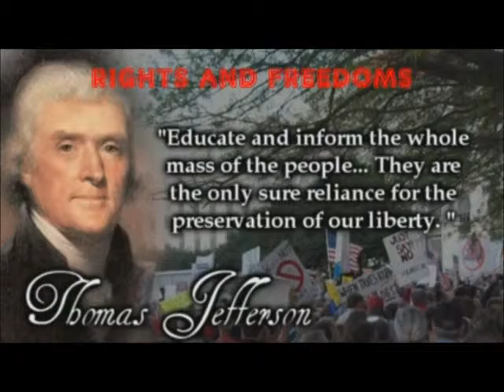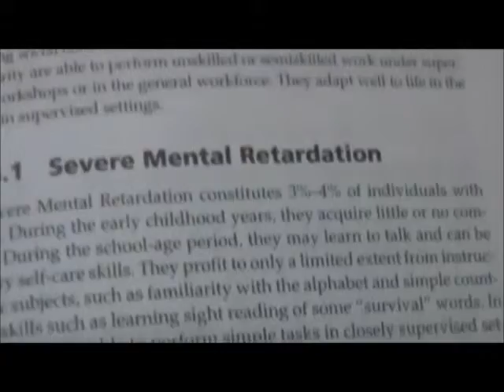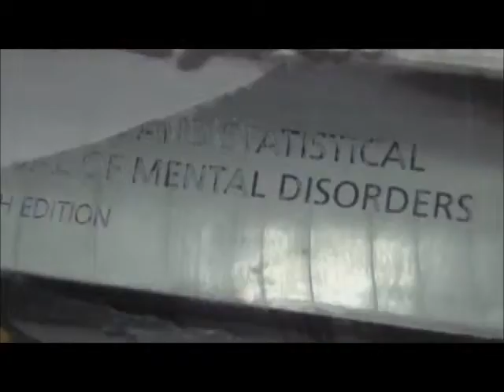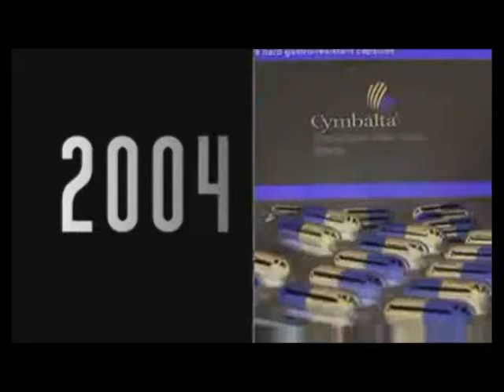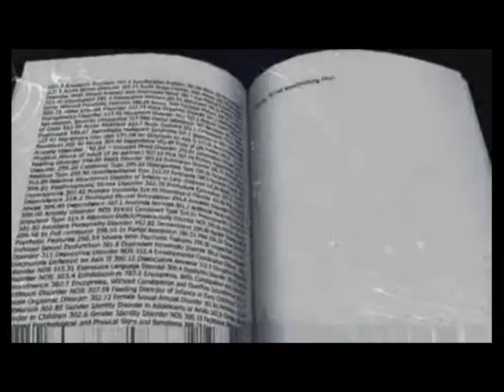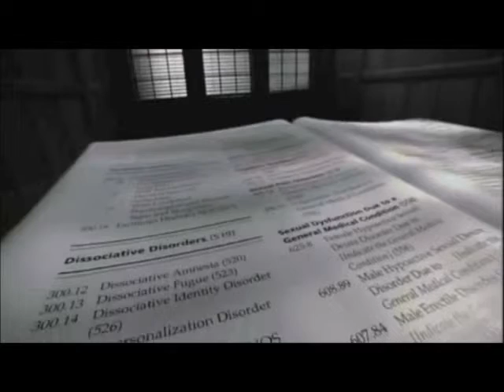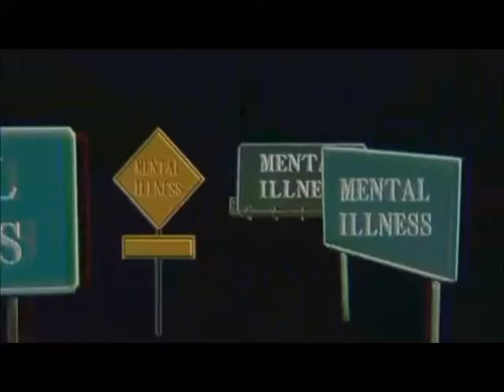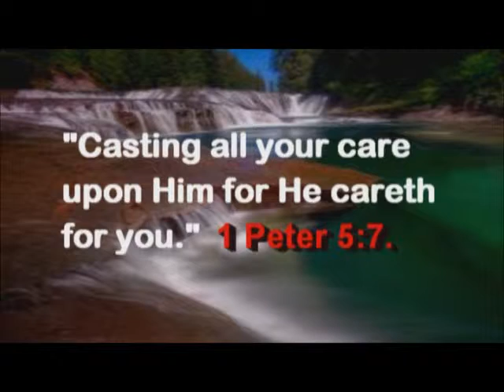Escape For Thy Life TV Ep27 Deadly Psychiatry TSDA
Just in case this video may contain copyrighted material, although this has been studiously avoided,